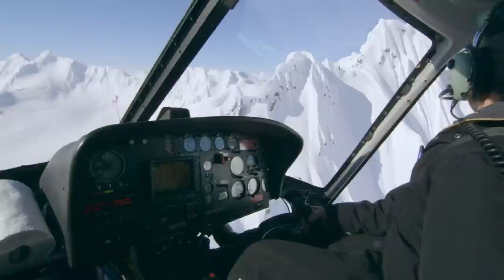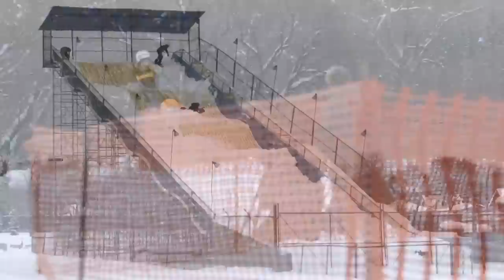Never Not Part 1 Full Moive